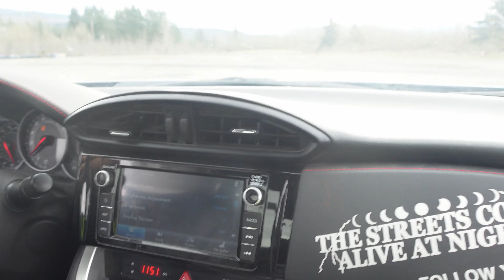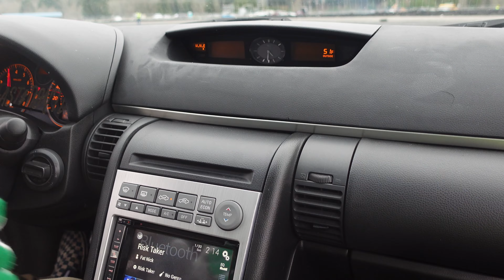First Open Drift of 2022 at Spirit Peaks Raceway - SPR Open Drift - 30/01/2022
The old third-party archival footage in these videos is of professional drivers on a closed course. Street racing is illegal and dangerous. Do not attempt. Please go to the circuit to race. Unauthorized footage reuse is prohibited.

これらの動画中の第三者による古い記録映像は、プロドライバーが運転するクローズドコース上のものです。ストリートレースは違法で危険ですので挑戦しないでください。サーキットでレースをしてください。映像の無断転用を禁止します。

0:00 Pit Walk
2:25 On-Track Media
4:52 Pit Walk
4:58 Ride-Along (@touge_run's Subaru BRZ ZC6)
8:07 Ride-Along (@theangryearl's Mazda RX-8)
11:25 On-Track Media
16:55 Ride-Along (@sean_reardon_'s Nissan 350Z/Z33 Fairlady)
21:55 Ride-Along (@jimmystuck's BMW E36 330ti Compact)
23:59 Ride-Along (@doubled.ave's Infiniti G35/Nissan Skyline)
27:16 Ride-Along (@skidzo_brz's Subaru BRZ ZC6)
31:24 Ride-Along (@kntyskw's Scion FRS/Toyota 86)
34:08 Ride-Along (Toyota Corolla GT-S AE86)
37:35 On-Track Media